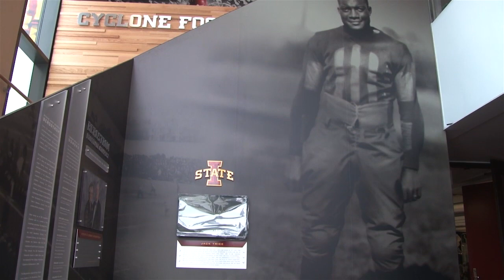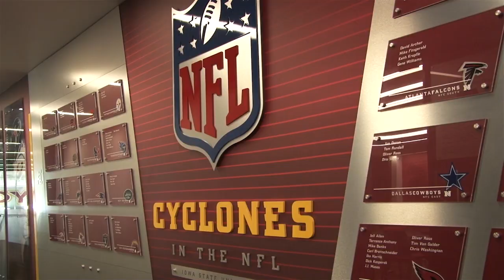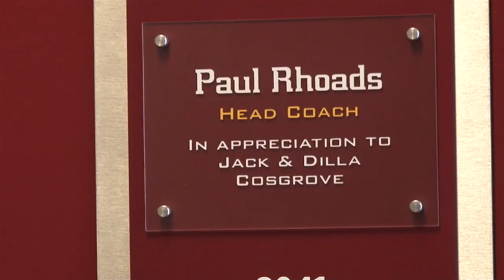Iowa State's New Bergstrom Football Complex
Take a tour of Iowa State football's new indoor facility, the Bergstrom Football Complex